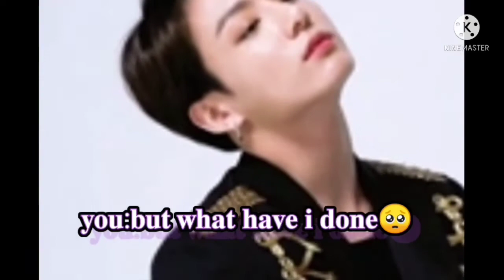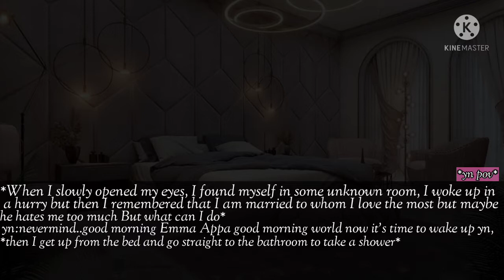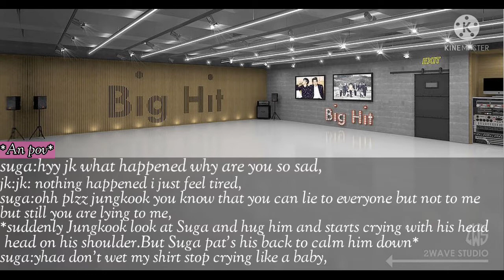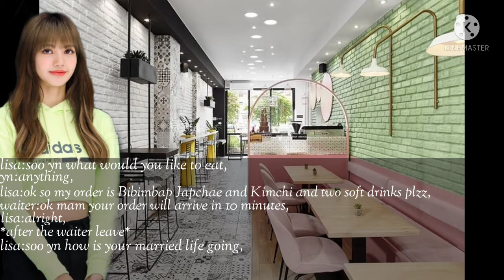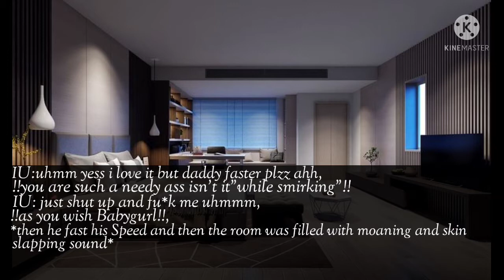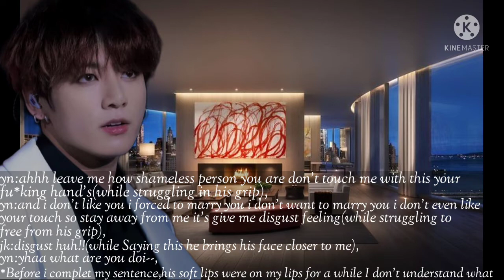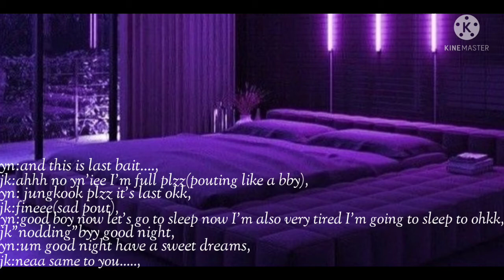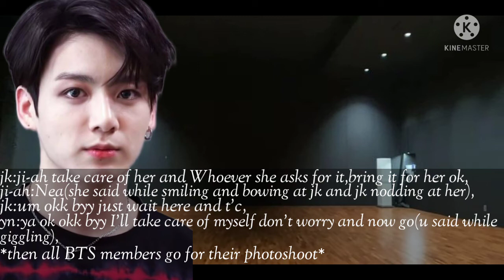𝟐𝟏+⚠️"𝐢𝐝𝐨𝐥 𝐨𝐛𝐬𝐞𝐬𝐬𝐢𝐨𝐧"/𝐣𝐮𝐧𝐠𝐤𝐨𝐨𝐤 𝐅𝐅 𝐬𝐞𝐫𝐢𝐞𝐬/𝐞𝐩𝐢𝐬𝐨𝐝𝐞 𝟑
𝟐𝟏+⚠️"𝐢𝐝𝐨𝐥 𝐨𝐛𝐬𝐞𝐬𝐬𝐢𝐨𝐧"/𝐣𝐮𝐧𝐠𝐤𝐨𝐨𝐤 𝐅𝐅 𝐬𝐞𝐫𝐢𝐞𝐬/𝐞𝐩𝐢𝐬𝐨𝐝𝐞 𝟑